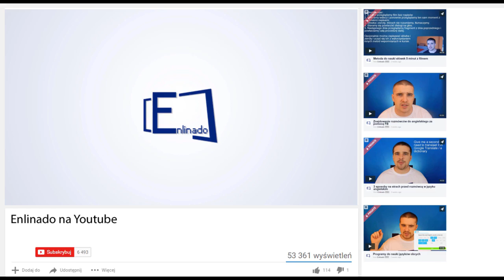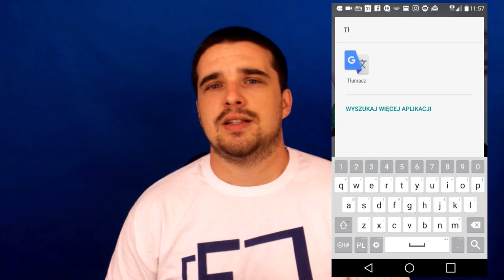Pakiet wakacyjny (angielskie słówka i triki)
Jeśli wybierasz się na wakacje zagranicę, to warto nauczyć się podstawowych zwrotów i słówek po angielsku. Warto też znać kilka trików, które pozwolą Ci przetrwać zagranicą.

Spis treści:
1:45 Zainstaluj GT offline
3:15 Karteczki z tłumaczeniami
4:12 Umiesz po angielsku "więcej niż myślisz" - rusz głową!
4:55 Pamiętaj, że cja to tion
8:00 Pytanie o miejsca po angielsku
9:00 Pytanie o drogę po angielsku
11:18 - ile to kosztuej po angielsku